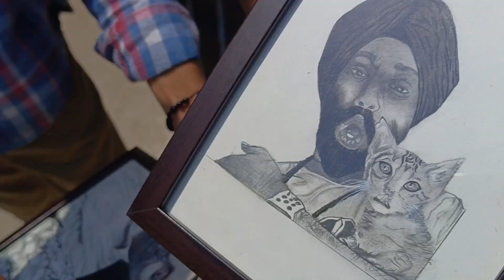JATT PARABJOT MEET UP | JATT PARABJOT MEET UP RIDER PARADISE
JATT PRABHJOT MEETUP KE NAAM PER RIDER PARADISE CAFE KO KAR RAHE HAIN PROMOTE

Jatt Prabhjot meetup riders Paradise Cafe

jatt prabhjot
jatt prabhjot wife
kawasaki ninja h2 crashed
kawasaki ninja h2
jatt prabhjot live accident
jatt prabhjot reply to uk07 rider
jatt prabhjot accident
jatt prabhjot new video
jatt prabhjot news
ajju0008
uk07 rider
the uk 07 rider
news
sourav joshi vlogs
jatt prabhjot is back
the uk07 rider
uk07 rider poke jatt prabhjot
aamir majid nepal ride
sourav joshi reply on late vlog
youtuber
youtubers
js films
youtubers news
jatt prabhjot new bike
jatt prabhjot shorts
jatt prabhjot h2 bike
jatt prabhjot bike accident in nepal
jatt prabhjot nepal bike delivery
jatt prabhjot bike accident nepal
jatt prabhjot accident news
jatt prabhjot bike accident
jatt prabhjot viral video
jatt prabhjot divorce
jatt prabhjot death
jatt prabhjot vlogs
uk07 rider reply to jatt prabhjot
uk07 rider poked jatt prabhjot
jatt prabhjot vs uk07 rider
jatt prabhjot poke the uk07 rider
youtubers lifestyle
motovlog
vlog
food vlog
vlog video
bmw s1000rr price in india
bmw s1000rr sound
bmw s1000rr m1 pro
bmw s1000rr pro
bmw s1000rr top speed
bmw s1000rr 2023
bmw s1000rr
delhi
karol bagh market
karol bagh shopping market
karol bagh bike market
karol bagh
msk vlogs karol bagh market delhi
msk
controversy
jatt prabhjot bike collection
tanmay bhat
millie bobby brown engaged
millie bobby brown
jatt prabhjot uk07 rider
uk07 rider exposed
uk07 rider roast
uk07 rider controversy
news channel
kammu yt
uk 07 rider short
today vlog uk07 roder
neon man mrbeast
neon man
youtube news
jatt
mrbeast new video
beast reacts
mrbeast reacts
mrbeast chris
mrbeast interview
mrbeast podcast
mrbeast exposed
mrbeast shorts
mrbeast hindi
mrbeast gaming
mrbeast
uk07rider
flyingbeast
newvlog
sidhumoosewala
souravjoshi
elvishyadavvlogs
elvishyadav
banjara markit
vashnodevi2022
defender
defender xdynamic
fortunergrsindia
fortunerlegender2022leh
leh2022roadtrip
arun panwar
youtubers news today
goanewyear
offroad
scorpio4x4
cardelivery
fortunerlegender
dji fpvindia
roadtripleh
explorethe unseen
ajju0008gaming
ajjubhai
fortuner
fortuner0008
ajju0888
0008
ajju new vlog
ajju
ajju0008newvlog
today youtubers news
motovlogger
assam bihu
h2 bike
nepal case jatt prabhjot
neuzboy
assamese vlog
bikash chetry
i love travel and food
agastya chauhan
pro rider 1000 accident bike video
pro rider 1000 aamir majid
aamir majid pro rider 1000
pro rider 1000 uk07 rider
amir majid arrested
pro rider 1000 new update
aamir majid new video
pro rider
aamir majid
neonman